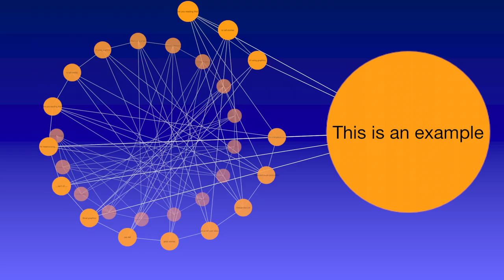Orange Eye Ltd motion graphics trailer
This is a very short example of graphics we have created - and really just shows how using words and creative graphics work really well.